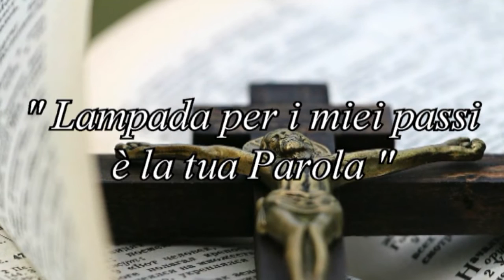Lampada per i miei passi è la tua Parola puntata 49 - Telecattolica